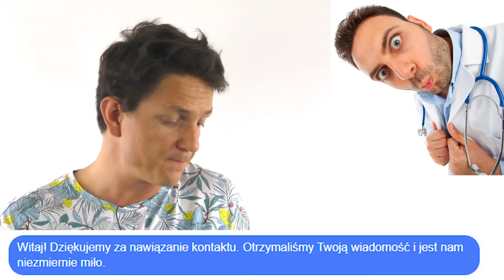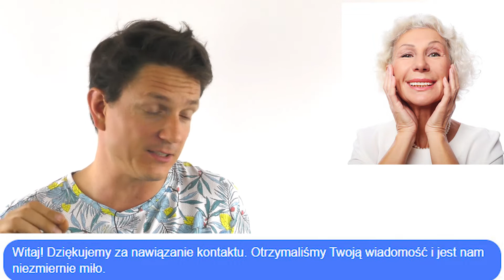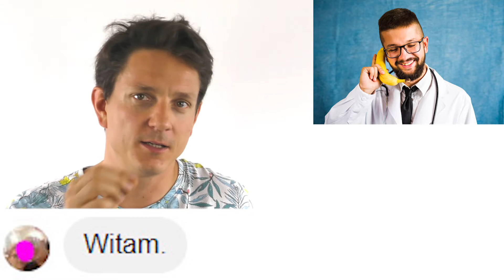Komentowanie wiadomości z facebook'a Mojej Norwegii (2/2)